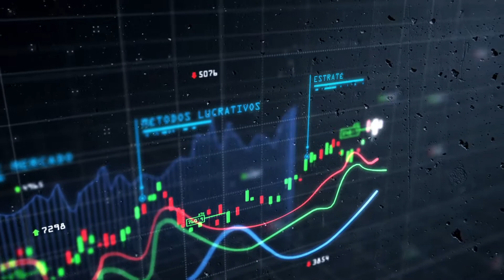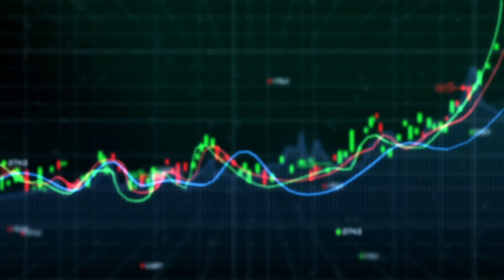IPO quais seus riscos? 💥 PRÓS e CONTRAS 💥 INTELBRAS, AGROGALAXY, WINE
A Initial Public Offering (Oferta Pública Inicial), ou IPO, marca o início de uma empresa na Bolsa de Valores e por isso, é alvo de atenção por parte de muitos investidores. É a oportunidade ideal para desenvolver uma estratégia e buscar a lucratividade.

Nesse contexto, muitas empresas têm a ambição de crescer e se destacar no cenário nacional e internacional, e ter o capital aberto pode ser um ótimo caminho. Uma grande possibilidade para investir e obter lucros, sejam de longo ou curto prazo.

O Casal da Bolsa preza pela educação financeira e liberdade de escolha e expressão.

📱 Quer receber DICAS EXCLUSIVAS? Entra AGORA